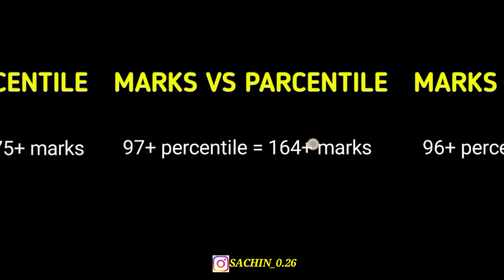JEE MAINS 2022 MARKS VS PARCENTILE|DETAILED ANALYSIS|MARKS VS PARCENTILE IN JEE 2022|NTA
registration link =

1)jee mains 2022
2)jee mains 2022 marks vs percentile
3)jee mains 2022 cut off category wise
4)jee mains 2022 syllabus
5)jee mains 2022 chapters
6)jee mains 2022 marks vs rank
7)jee mains 2022 registration process
8)sachin singh
9)jee mains 2022 important date
10)jee mains 2022 important questions
11)jee advanced 2022 exam date
12)jee advanced 2022 important questions
13)jee mains 2022 mock test